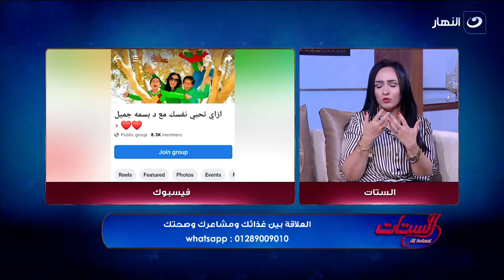الستات | الثلاثاء 4 يوليو 2023 - الفنانة لينا صوفيا تكشف تفاصيل شخصيتها في مسلسل كامل العدد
الستات - الثلاثاء 4 يوليو 2023  - الحلقة كاملة
تناقش مفيدة شيحة وسهير جودة فى الحلقة اليوم الفنانة لينا صوفيا تكشف تفاصيل شخصيتها في مسلسل كامل العدد
الستات
برنامج الستات على شاشة النهار، تقديم الإعلامية مفيدة شيحة والإعلامية سهير جودة، وهو برنامج اجتماعي يناقش قضايا ومشكلات المجتمع بالإضافة لفقرة خاصة بالمطبخ، ويعرض برنامج الستات على شاشة النهار من السبت الى الأربعاء الساعة 3:00 مساءاً